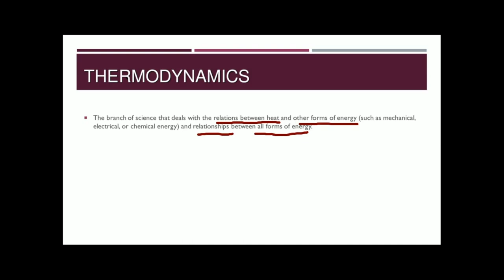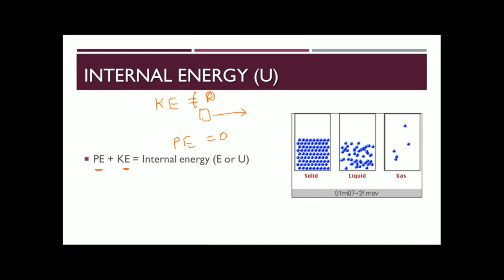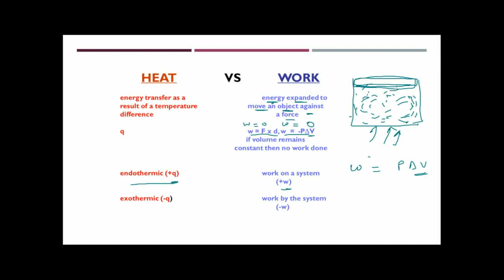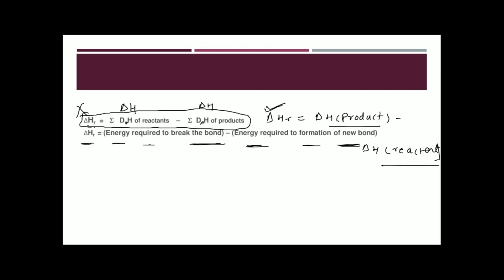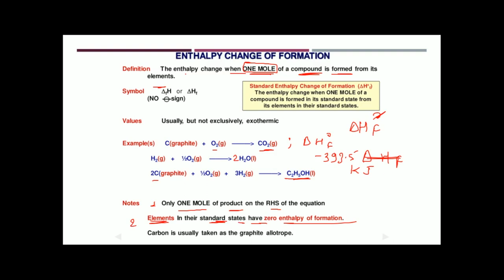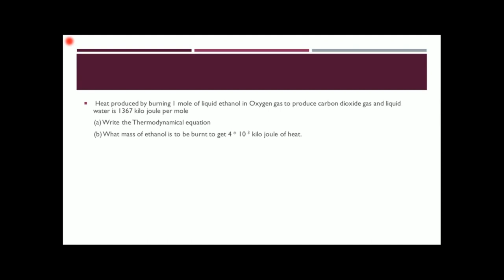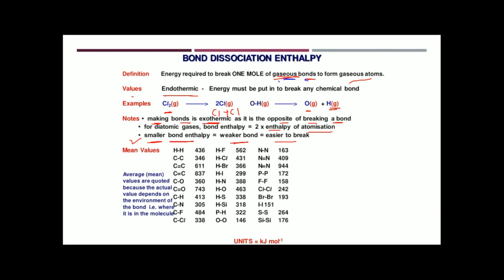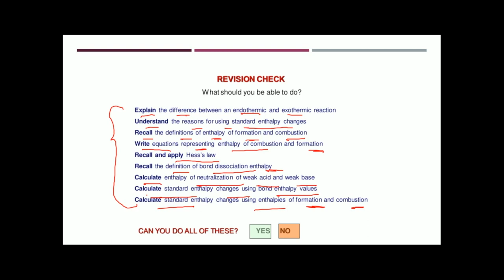[CHEM -ENERGY CHANGES IN CHEMICAL REACTIONS] CENTUM REVISION X | 2019 20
NEET GET CENTUM...WITH CENTUM...
*** THIS LECTURE IS FOR AUTONOMOUS SYLLABUS STUDENTS***
This video would help students of grade X who are going to appear for CBSE Boards in 2020.
The video discusses most important topics which are expected to be there in the Board papers. Also, previous year questions and model answers have also been discussed.
Revise the topic quick and fast and improve your chances of scoring a CENTUM